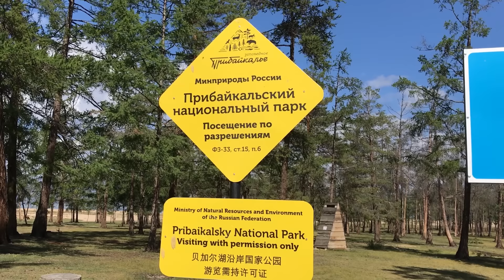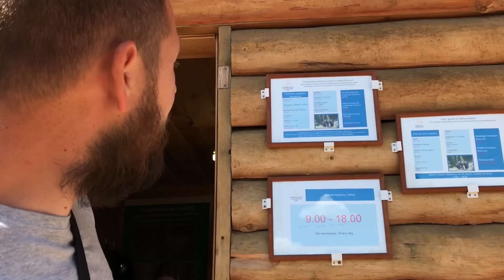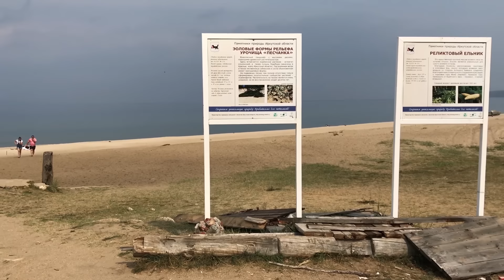Поездка на Байкал. Остров Ольхон: унимог, коровы, китайцы. Путешествие по России на автодоме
В новой части видеодневника мы рассказали о нашем путешествии по острову Ольхон на Байкале, рассказали, как мы встретили автодом на базе Унимог, а также о том, как мы помогали китайцам выбраться из песка.

В видео использовались композиции:
Thoribass: UkuNurk & Pp Kaubi - Jaaniöö (remix by Thoribass)
George Demetrashvili: flute

Наши партнеры:

ВолгоВятЦентр (Нижний Новгород)
Производство и продажа коммерческих и автомобилей специального назначения. Переоборудование автомобилей.

Jack's Square
Мужские сумки из натуральной кожи, ручной пошив. Возможно индивидуальное исполнение.

САМОВАР
Разработка и производство изделий для внедорожников: топливные баки, калитки для запасного колеса, фаркопы, ...

TX52.ru
Интернет-магазин оборудования для автомобилей и внедорожников. Всё для 4х4, автокомфорта, климата

Eberspächer
Автомобильные отопители и системы кондиционирования воздуха для автобусов

TPlus
Разрабатывают и производят динамические стропы, буксировочные ремни, корозащитные стропы, удлинители лебедочного троса, браслеты противоскольжения, стяжные ремни и многое другое.

Внедорожные Оконные Решения
Разработка и внедрение оконных конструкций во внедорожные автомобили, автодома, кемперы, автодачи, в кунги пикапов и другое.

АКБ Force
Производство аккумуляторов, предназначеных для иномарок и отечественных автомобилей с увеличенным количеством энергопотребителей на борту (подогрев, навигатор, дополнительное световое оборудование и различные опции, не предусмотренные заводской комплектацией)

ГАЗ
Продажа и обслуживание коммерческих автомобилей ГАЗ

Plaza TZ
Амортизаторы для автомобилей ГАЗ Соболь 4x4 и Газель 4х4

ВМЕСТЕ_ДАЛЕКО - это
бросить все, прыгнуть в машину и отправиться через всю Россию в самое большое семейное путешествие в стиле Van life.  01 июня 2018 года мы уезжаем. За несколько месяцев нам нужно построить авто, собрать снаряжение, попробовать накопить денег, проработать маршрут, бросить работу. Никаких отелей и гостиниц - только дикая природа, авто и любимая семья. Обо всех этапах подробно и честно расскажем и покажем.